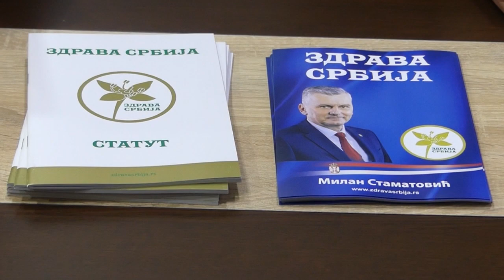Koalicija Zdrava Srbija - Nova Srbija predala izbornu listu za lokalne izbore u Kosjeriću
Koalicija Zdrava Srbija - Nova Srbija predala je danas Izbornoj komisiji opštine Kosjerić izbornu listu pod nazivom "Domaćini da pobede" Milan Stamatović, za predstojeće lokalne izbore koji će biti održani 28. marta. Listu čine ugledni, časni ljudi i pravi domaćini čiji je cilj da promene trenutno stanje u Kosjeriću na bolje.